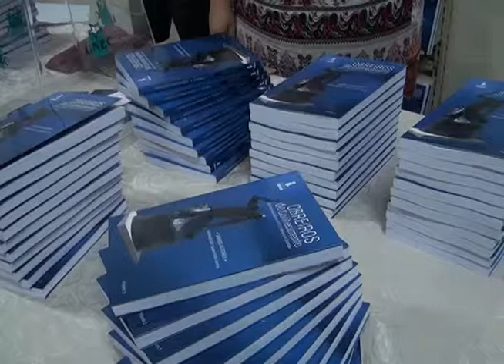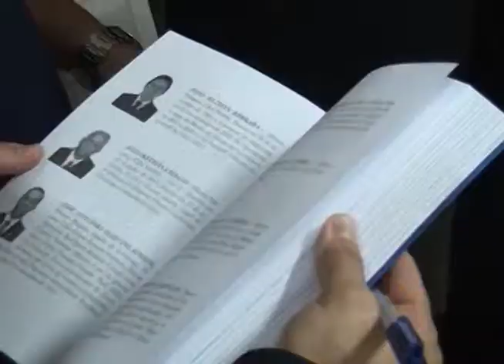LANÇAMENTO LIVRO MAÇONARIA